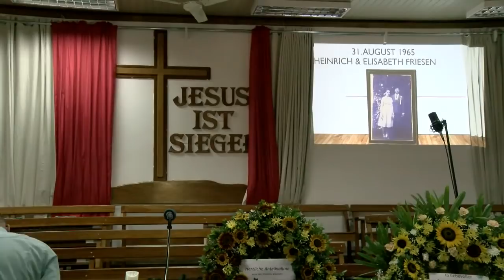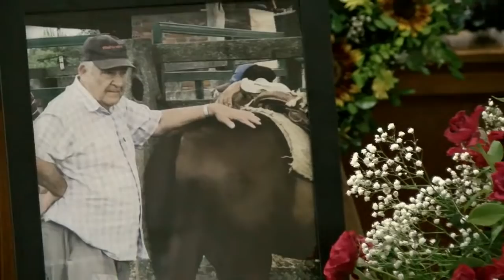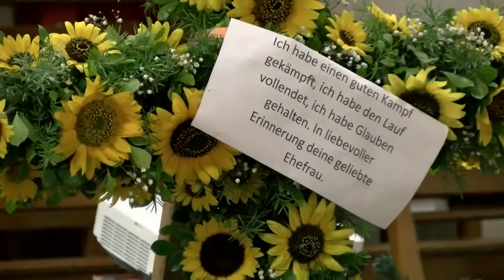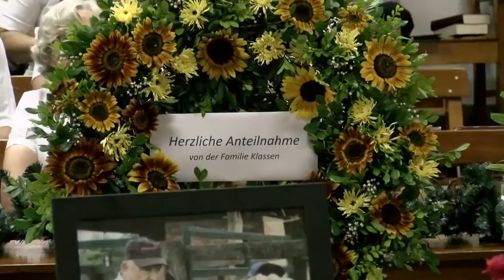Abschiedsfeier von Heinrich Friesen Harder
in der Kirche in Paratodo, Menno